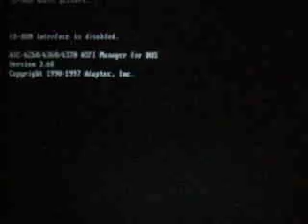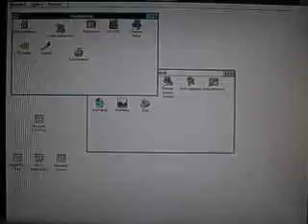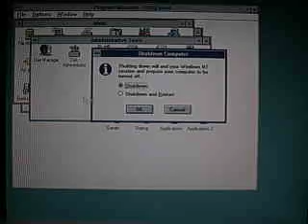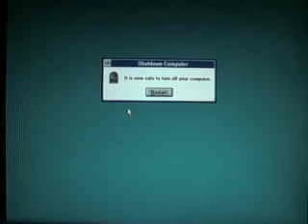My 386 booting 2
Another low quality video of my 386-system booting. This time the operating systems...

Bootorder:
- Boot to DOS 6.22
- Run Direct Access 5.1 and Choose Windows 3.11 for Workgroups
- Load Win fW 3.11 and close it
- Reboot
- Run Windows NT 3.51 and shutdown

For more information about my old computer and it's operating systems / programs check